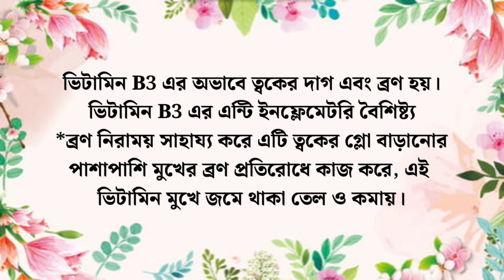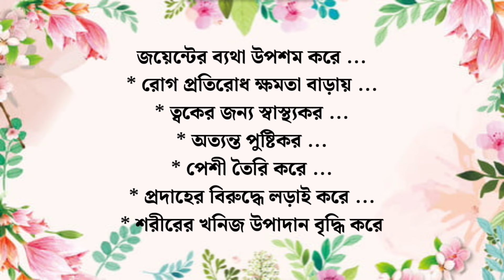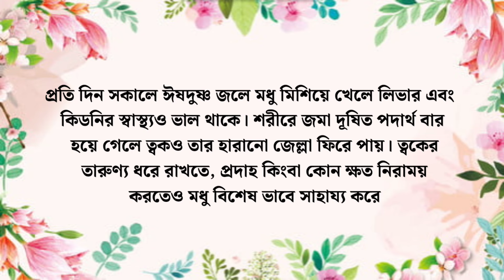কোন রোগে বারবার প্রস্রাব পায়?/health/healthy food/healthy life/health tips